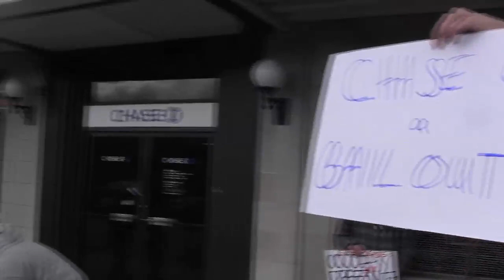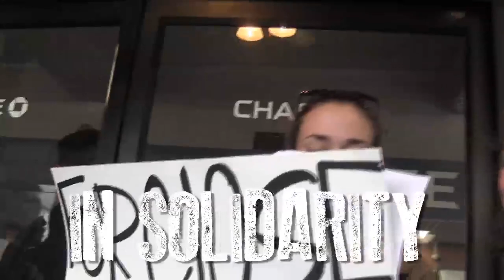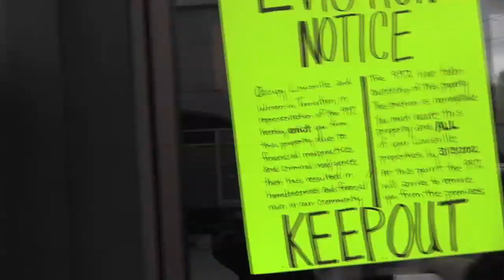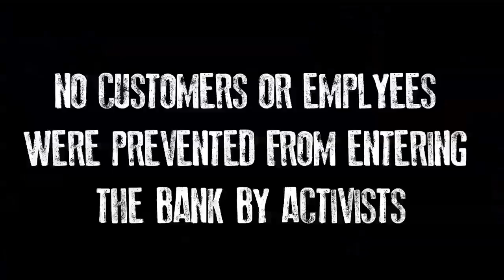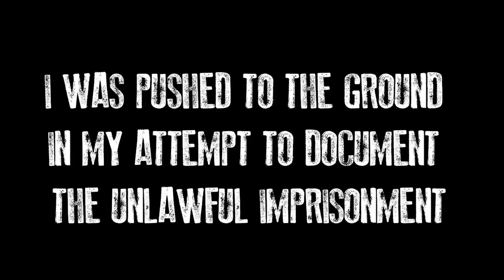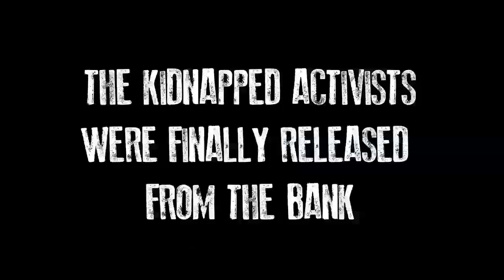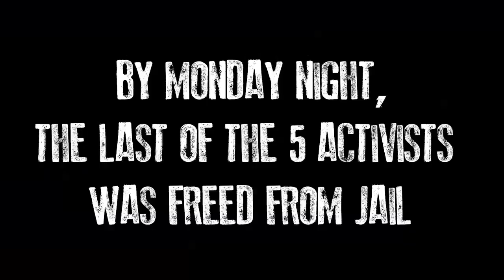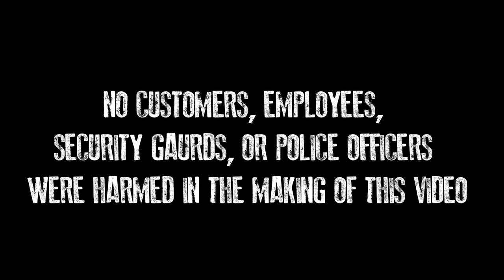Occupy Chase Bank - the whole story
This is  the long-cut of all the footage that was shot on the day of the Occupy Chase Bank protest, showing several customers entering and leaving the bank throughout the protest. It also shows an officer punching a person in the neck, one officer pushing the cameraman, and several officers unlawfully detaining an activist by dragging her into the bank. Once in the bank, all 5 activists were locked in without notification or detainment. One activist was thrown to the ground and punched in the face multiple times once held inside the bank.